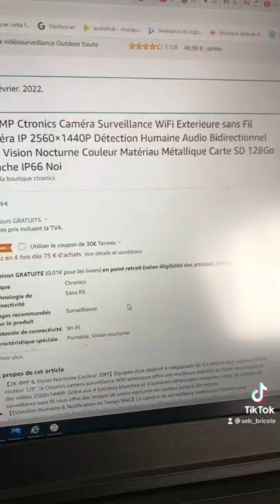LA MEILLEURE CAMÉRA EXTÉRIEURE À PETIT PRIX 🤩🤩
Salut les Winners !

Quelle surprise de te présenter cette caméra de surveillance extérieure!
Le rapport qualité / Prix est exceptionnel !

Que des points positifs :
- facile à installer, pas besoin d’être un champion en informatique
- qualité d’image au top ! De jour comme de nuit ! 4MP!
- vision nocturne en noir et blanc et couleurs
- étanche IP66
- permet de recevoir des notifications sur son mobile quand elle détecte une personne
- permet de recevoir jusqu’à 3 photos par mail en cas de détection de personne. Idem aussi pour de la vidéo
- connexion à distance super rapide
- possibilité de mettre une carte SD pour enregistrer (128Mo)
- la caméra a un micro + haut parleur pour pouvoir interpelé la personne détectée et échanger avec elle à distance

Je la recommande ! 😉👍

N’hésite pas à me poser des questions.
Tu peux retrouver sur ma page instagram une storie permanante où je montre le montage 👍